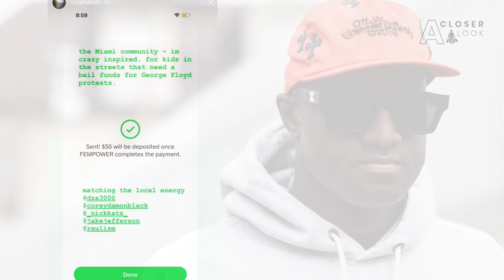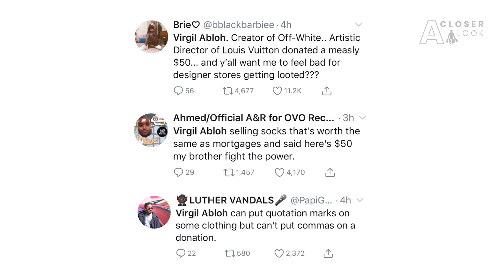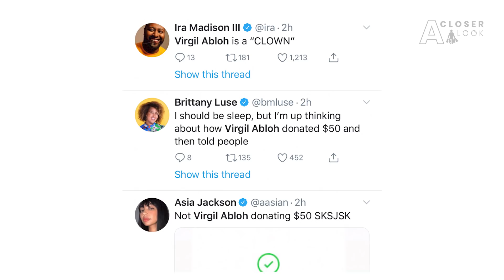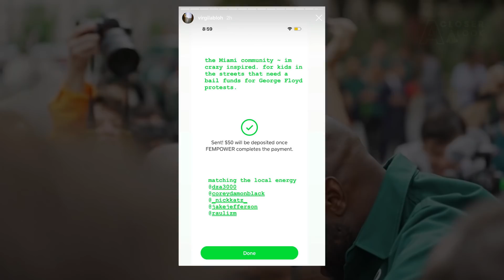Virgil Abloh Gets Destroyed For Donating ONLY $50 to George Floyd Protesters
Off-White founder and Louis Vuitton Artistic Director, Virgil Abloh, is facing heavy criticism following a $50 donation that he made towards “kids in the street that need bail funds for George Floyd protests”.

After Virgil Abloh posted the donation, social media users immediately took to platforms like Twitter to voice their displeasure at the designer’s actions. This video covers the donation and what the public had to say about Abloh’s controversial upload.